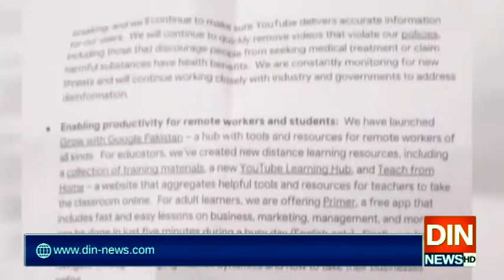پاکستان کی حمایت کیلئے تیار،مسلسل مدد کی پیشکش کرنا چاہتے ہیں ،سی ای او یو ٹیوب